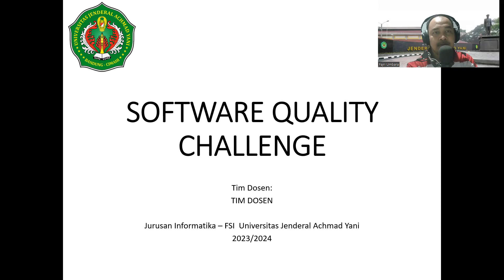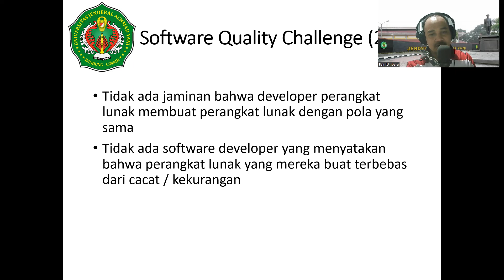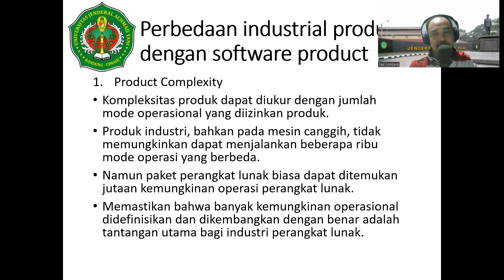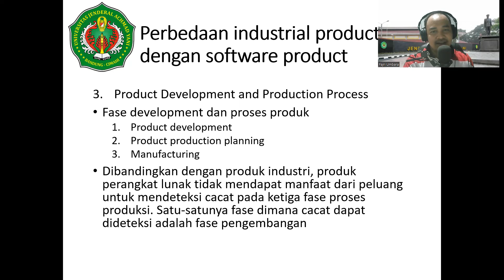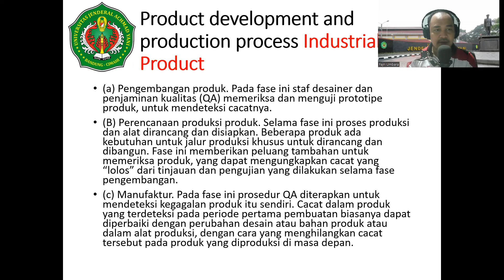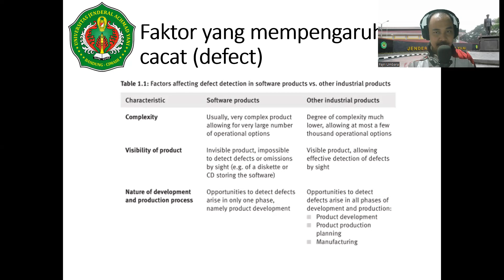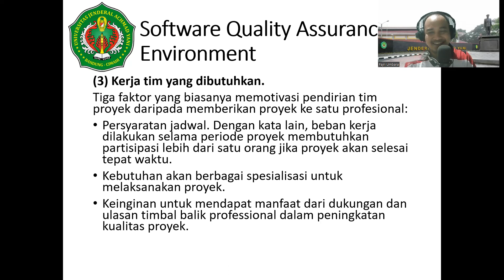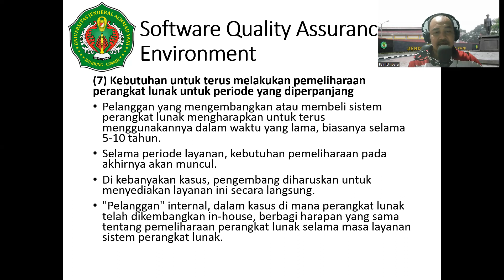JAMINAN KUALITAS PERANGKAT LUNAK - PERTEMUAN 2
Software Quality Challange